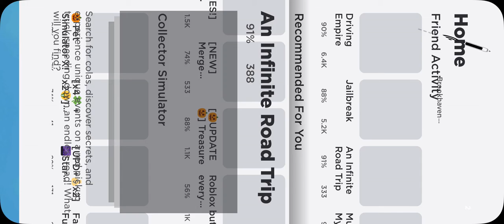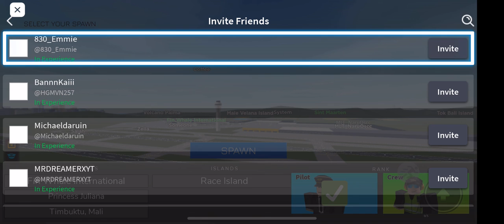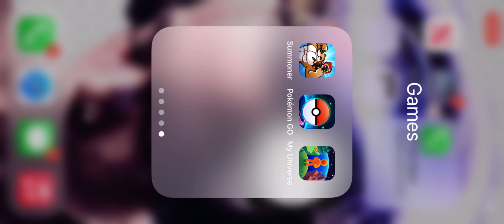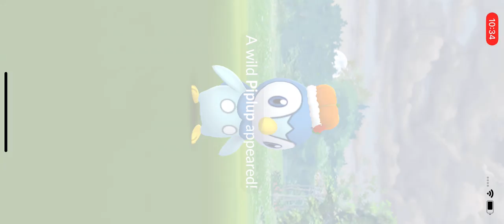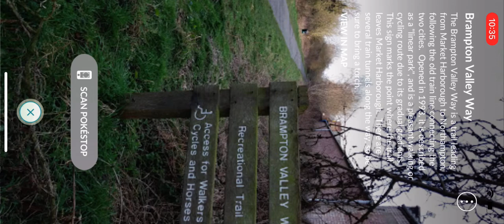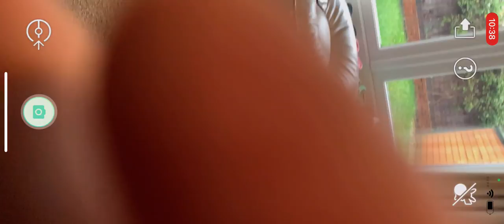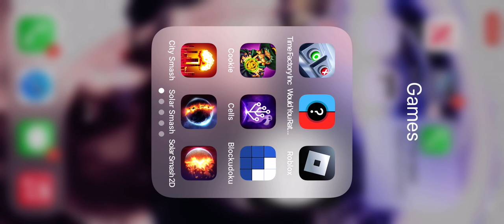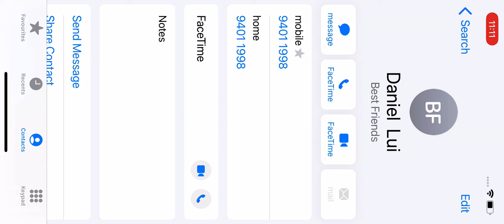4 games in a video